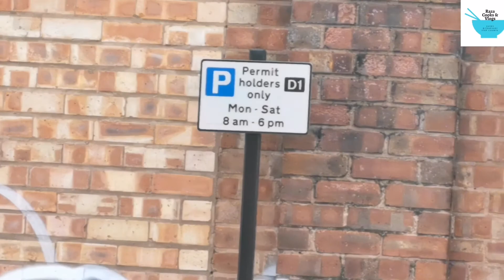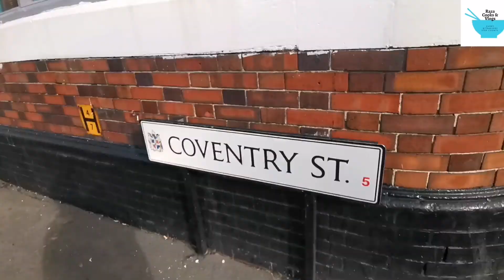Walking around digbeth birmingham City Centre on 1st October 2020 part 15